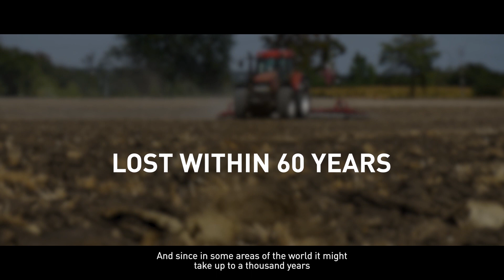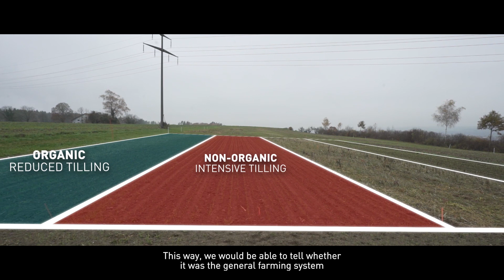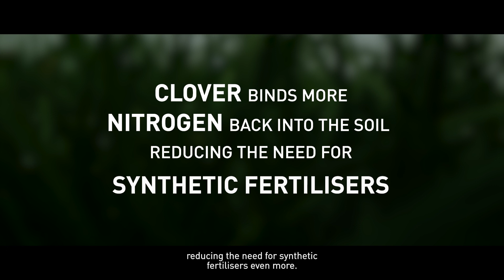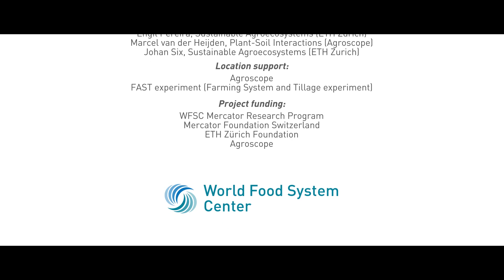How to protect the soil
New video highlights the findings of an ETH Zurich World Food System Center project looking at soil management options. Viviana Loaiza presents major findings of her thesis project NORGS funded through the Mercator Research Program. The project entitled “A Comprehensive Examination of Nitrogen Cycling and Microbial Communities within Soil Microenvironments in Integrated Organic Farming Systems in Switzerland” looked at management options to conserve soil quality. Watch the video to see what she discovered!